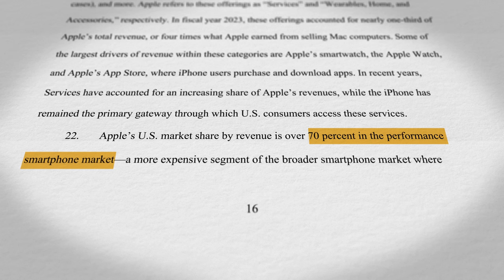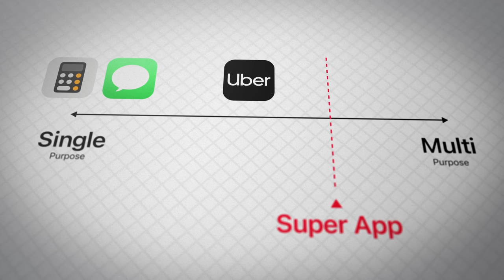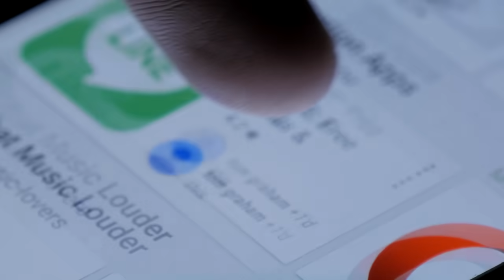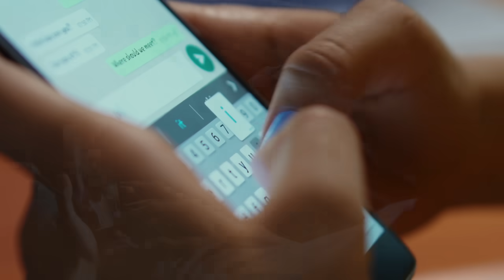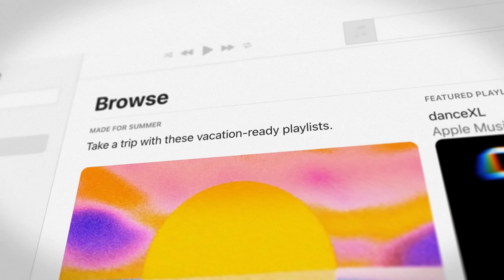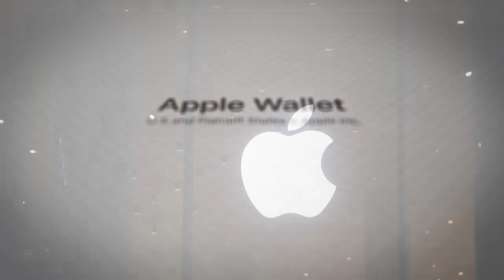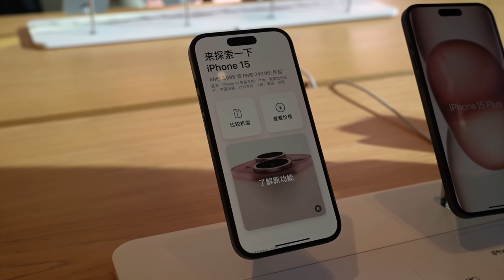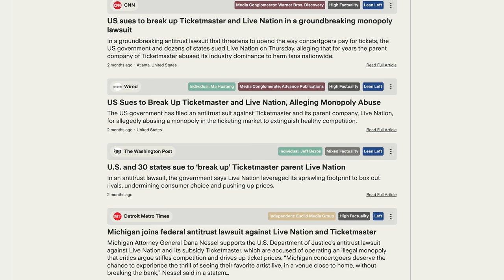Why the United States is Suing Apple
Audio Editing by Donovan Bullen
Editing by José Gámez
Motion Graphics by Vincent de Langen
Writing, Thumbnail Design, and Direction by Evan

With video from Getty Images
With video from Reuters
With maps provided by MapTiler/OpenStreetMap Contributors and GEOlayers 3